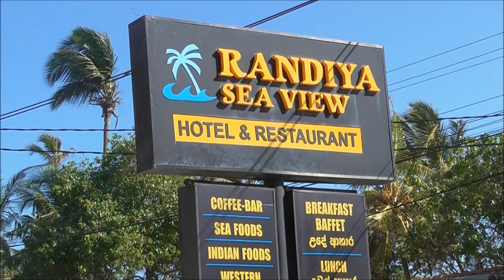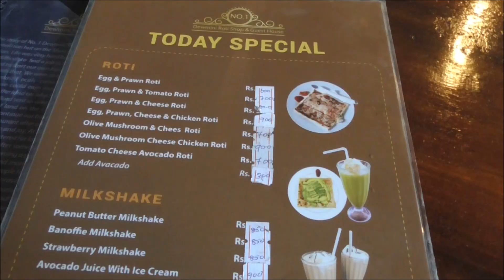Sri Lanka, (Part 10), Day 11- visit Hindu/Buddhist Complex, Matara, Sept, 2022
During Day 11, I visit Uthpalawanna Sri Vishnu Devalaya a Hindu/Buddhist complex, near Matara, where devotees of different religions pray within the complex, next to a 10m high-standing Buddha.